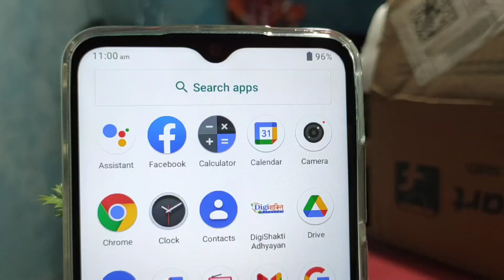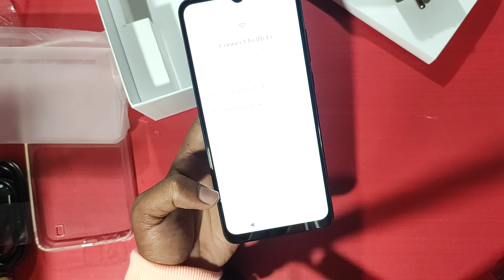lava Z3 Unboxing UP Government || UP Free Phone Unboxing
lava Z3 unboxing up government || Lava Z3 Unboxing

❤~ Hello Doston Kaise Hai Aap Sab Aaj Ki Video Main Aap Sabhi Ka Swagat Hai Doston Asha Karta Hun Ki Aap Sabhi Ko Video Pasand Aai Hoge Aaj Ki Video Main Aap Sabhi Ko( Uttar Pradesh Government ) Diya Hua Smart Phone Ki Unboxing & Review Karunga To Aap Sabhi Video Ko Last Tak Jarur Dekhiye Ga 🙏

Your Queries..

1.lava Z3 Unboxing UP Government
2.lava Z3 Unboxing
3.up government smart phone unboxing
4.up Free Phone Unboxing
5.up government smartphone unboxing lava z3

Twitter_

Abhishek Yadav
From - Azamgarh Utter Pradesh (India)